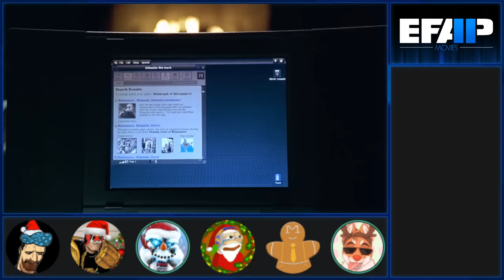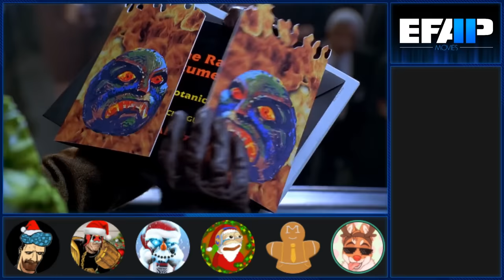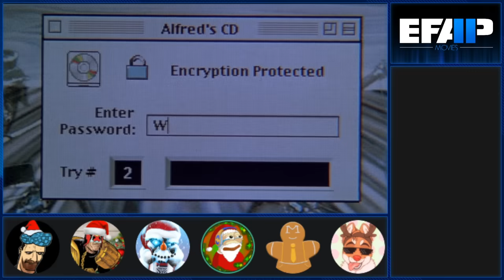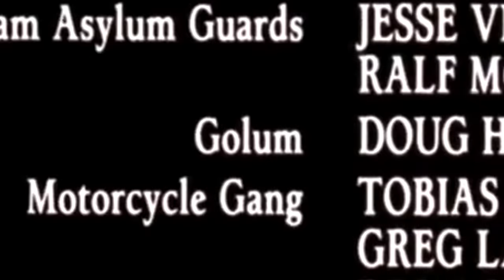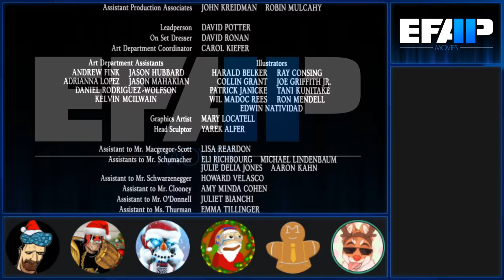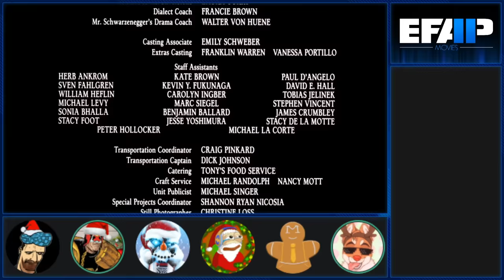EFAP Movies #16: Batman and Robin with JLongbone and Moriarty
It's not only time to admit that Batman and Robin is a Christmas movie, it's time to admit it's THE Christmas movie. Die Hard should be watched back to back with it.

This is an incredibly faithful adaptation of Austrian Mr. Freeze along with a dark and subtle take on the inner machinations of a crime fighting bat person and his pet robin. Please have some respect for this under rated piece of high art, not everyone understands greatness.